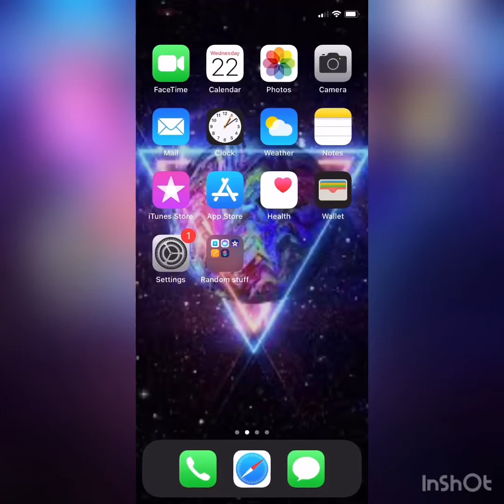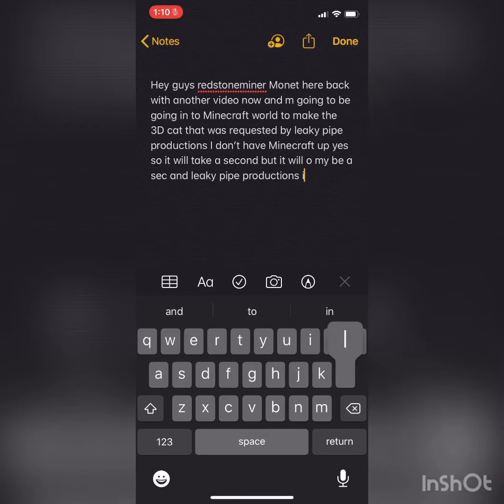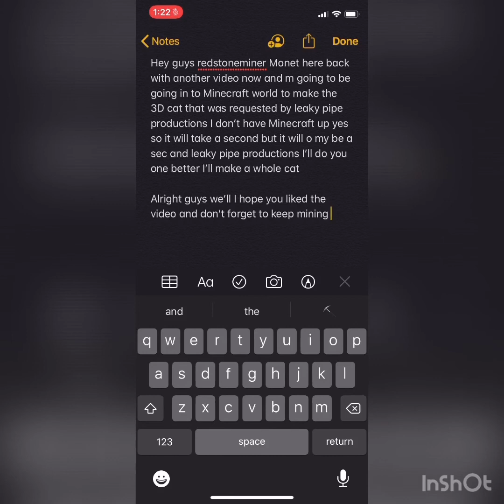Same 2:00 am video (edited)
Hey guys I redid this video in the video app that I was talking about in the description of the first version so here it is hope you enjoy